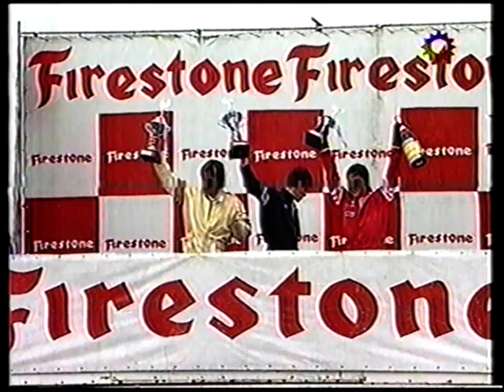Turismo Carretera 1997: 15ta Fecha La Plata - 2da Serie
La segunda serie completa